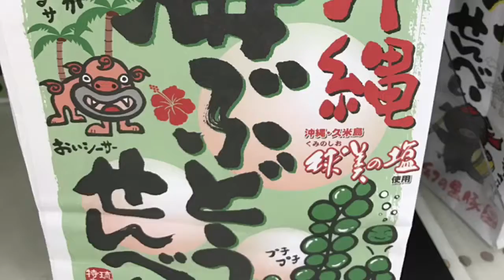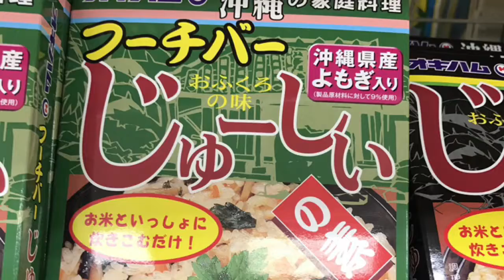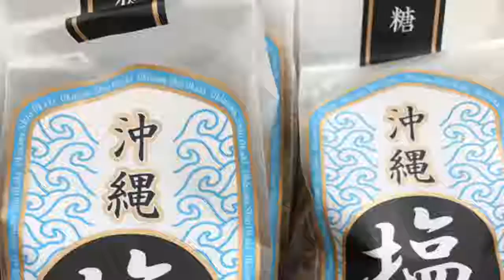慶良間遠征2017 day-3+